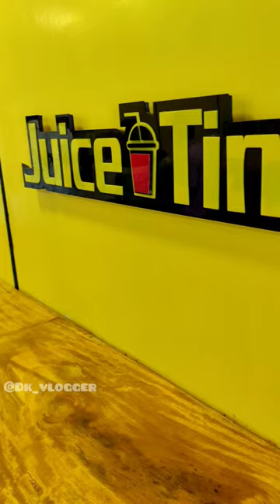750 Ml JUICE JUST 40₹ 🤯😳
LOCATION 📍 :- RTO Bus stop, 82D, Arcot Rd, Phase 2, Sathuvachari, Vellore, Tamil Nadu 632009